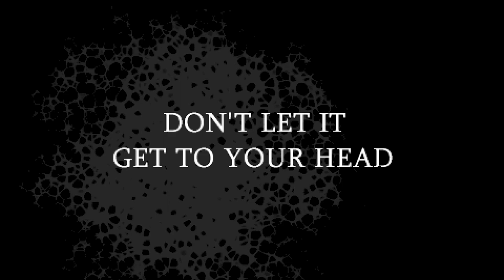Holstin Announce Trailer ｜ PS5 & PS4 Games